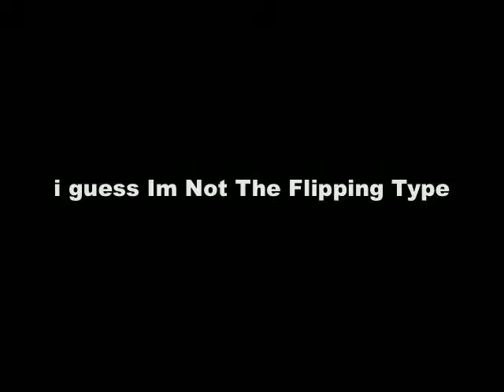me trying to do a backflip or front flip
haah